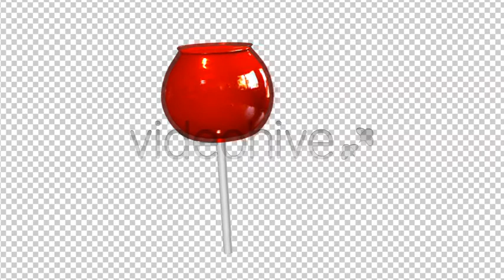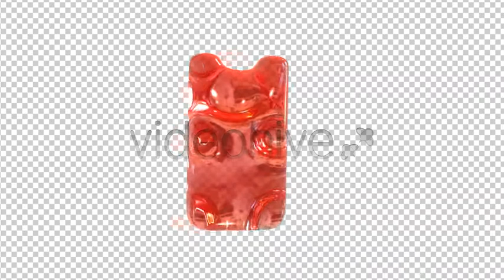Candy Pack Project After Effect Project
The project has various looped renders of candies and other sweet objects and one customizable lower third in which you can replace your logo. No 3rd party plugins are required. Additional help file is also included in the project. The font used in the project is Joint by Pizza dude